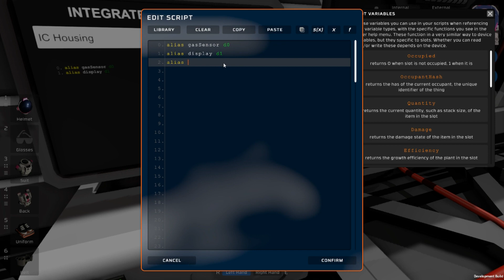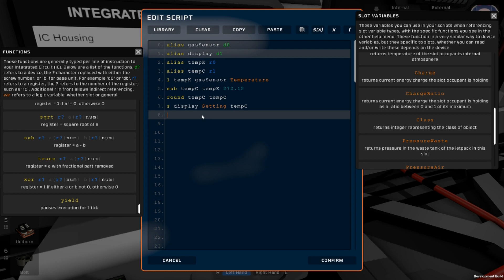Stationeers Tutorial: Programming Pt.2 (The Basics)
This is the second tutorial in my programming series. This tutorial shows you how to program a basic temperature display. We cover how to attach inputs to the IC. How to assign registers. Basic math. and finally how to display a value.